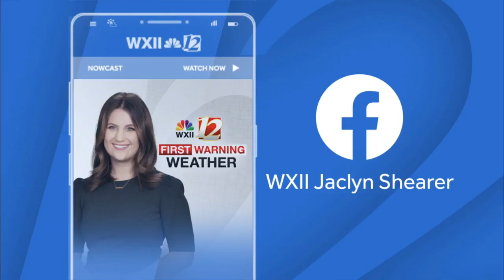North Davidson's Gavin Hill tackles cancer while playing football